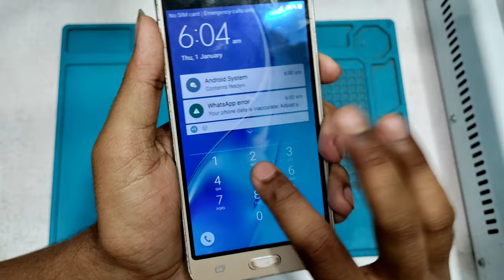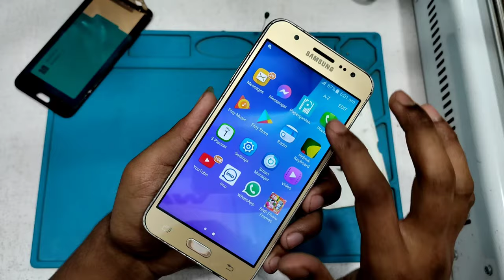Samsung j3 2016 Lcd Replacement | samsung j3 2016 screen replacement | Mobile Repair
samsung j3 2016 lcd replacement | samsung j3 2016 screen replacement | galaxy j3 2016 screen replacement | Mobile Repair

SOCIAL PAGES
Join Our Facebook Group - Mobile Repair

Mobile Repair Services

1.Mobile lcd Replacement
2.mobile mic not working
3.mobile not charging
4.mobile camera not working
5.mobile battery replacement
6.mobile touch replacement
7.mobile not turn on
8.mobile not opening
9.mobile dead solution
10.mobile restart problem
11.mobile charge not increasing
12.mobile spiker not working
13.mobile charging problem
14.mobile mic problems
15.mobile no service problem
16.mobile emergency call problem
17.mobile network problem
18.auto restart problem
19.lcd replacement
20.Mobile hardware solution